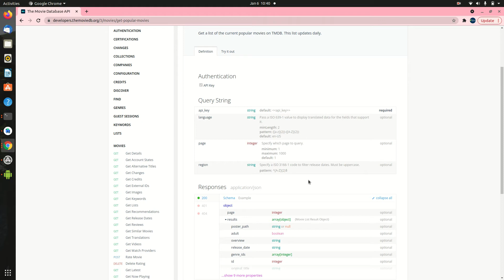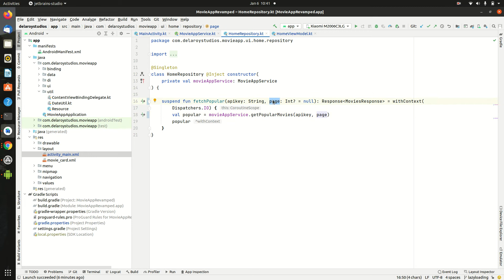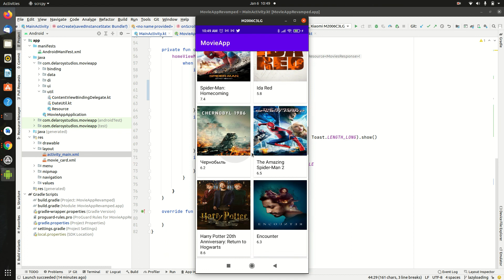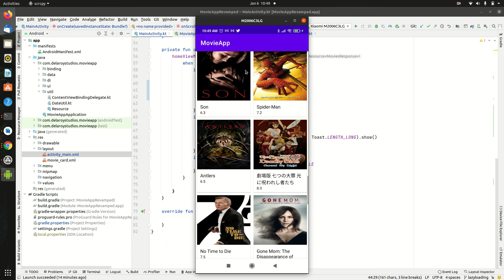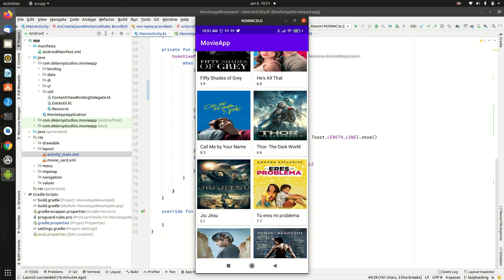MVVM, Hilt, Retrofit, Coroutine and Room. (NAVIGATION COMPONENT, MULTIPLE VIEWMODEL) PART 4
This video continues with the movie app implementation by introducing the Android navigation component for ushering movement in the project and also the introduction of top rated movie.